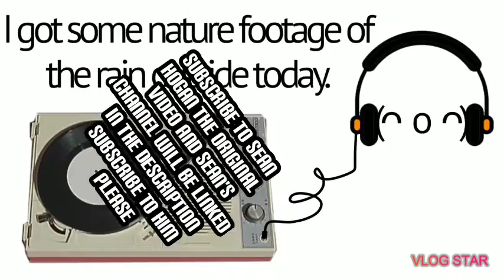wet hands using wet hands except its just the song part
(also this is my first video)